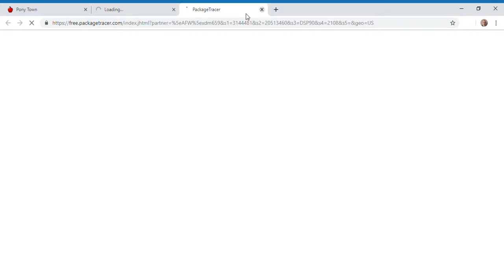playing Pony Town with my friend my first time